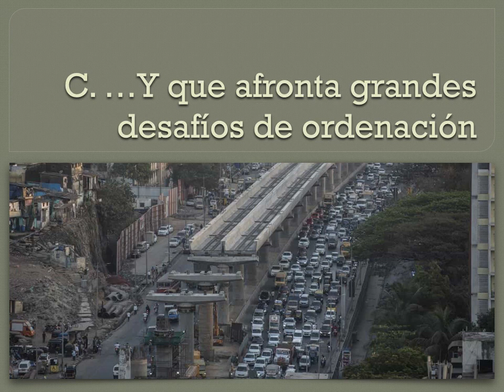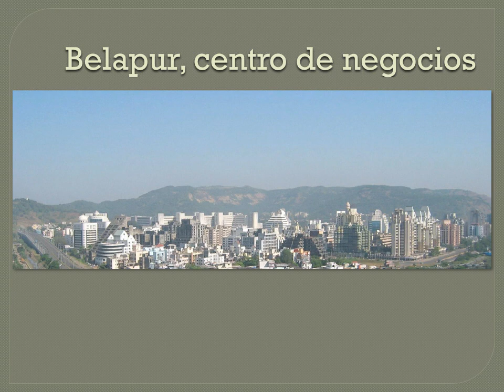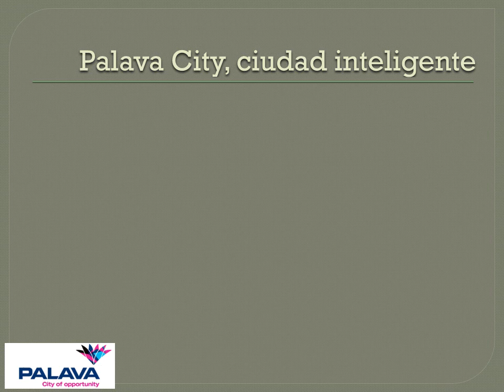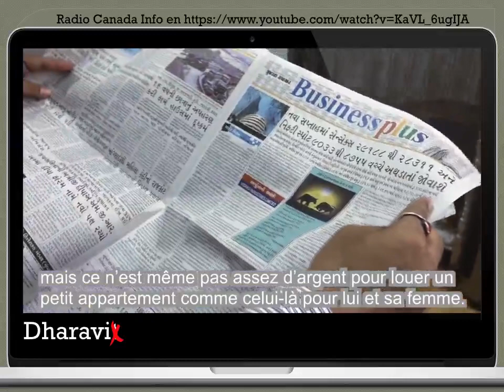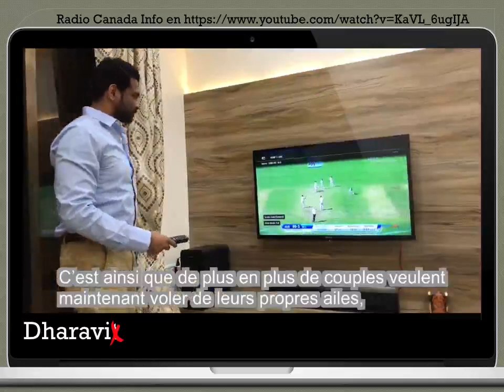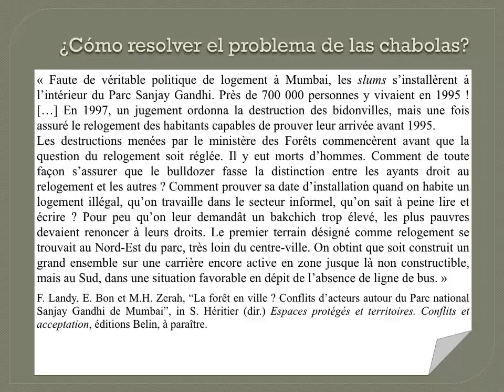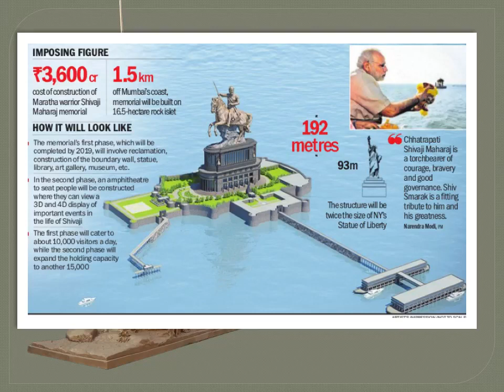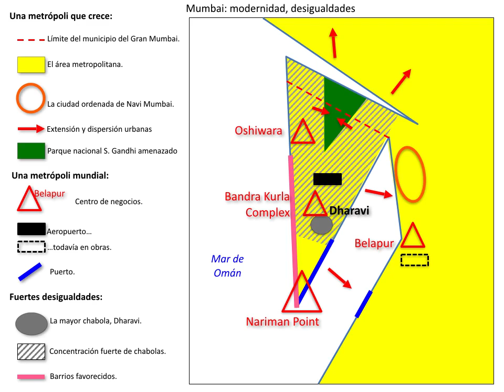Video 19 Term Bachi